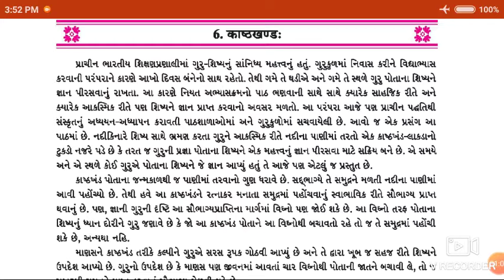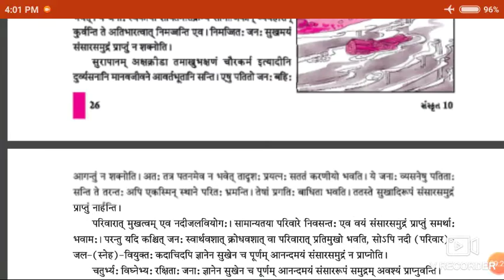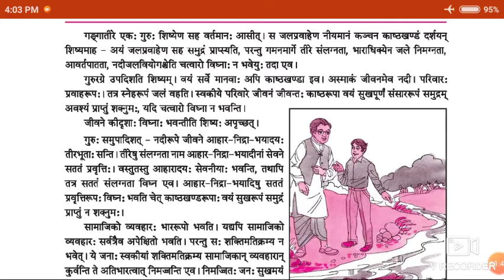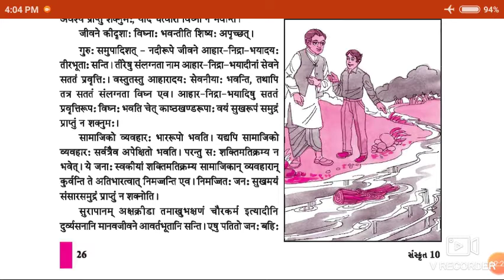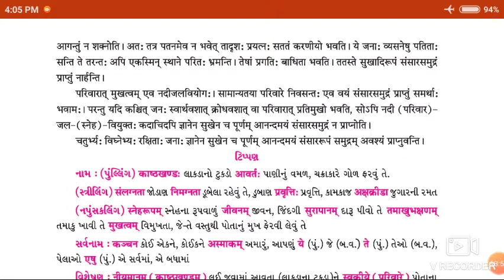Lec-27!! STD-10!! Sanskrit !! Che.6. kashthkhand.#5 !! Prakash Parmar !!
Std :- 10
Subject :- Sanskrit
Topic :- 6. kashthkhand#5